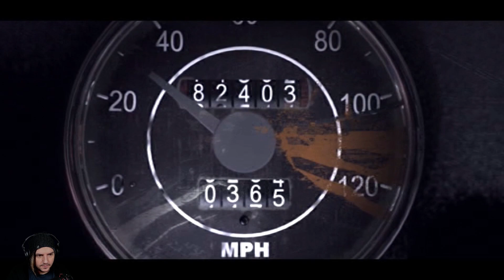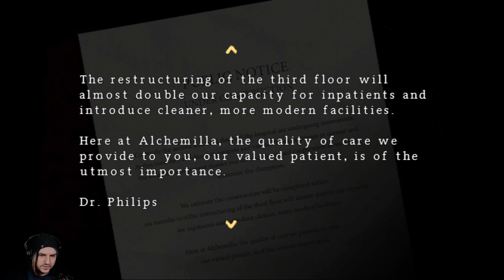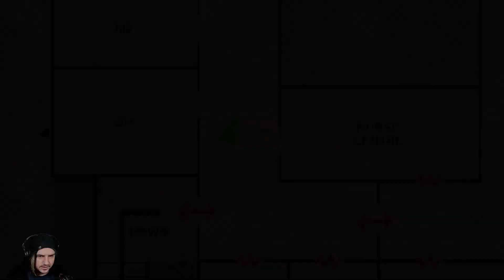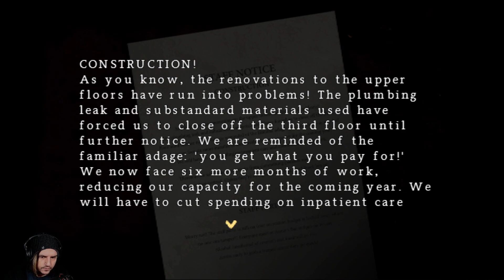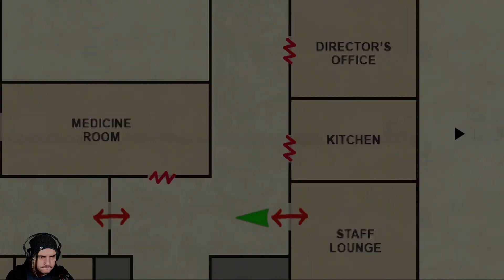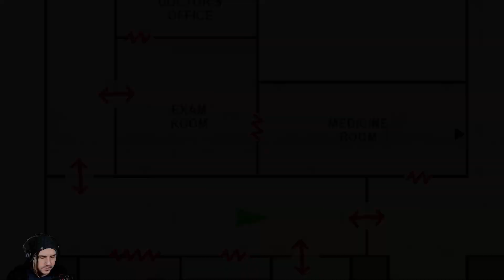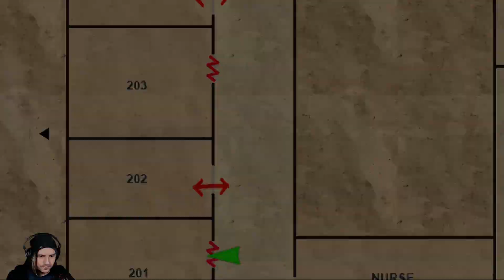Silent Hill Origins - Saving A Girl From A House Fire - Part 1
We Begin This journey into the unknown... Driving our truck along the road after some banter over the radio with a friend when suddenly a cloaked figure jumps into the road, we hit the breaks and screech to a stop. By the time we get out of the cab to check on the cloaked figure it was nowhere to be seen but as we are climbing back into the cab thinking it was just a trick of our eyes we catch a glimpse of a young girl in our wing mirror... We turn around but no one is around we look back she's closer but again nothing there, when we turn once more the girl is now on the road, she runs away this time we follow.
After a short jog down the road the air begins to get thick with smoke, we can feel the heat in the air Then almost predictably we come across a burning building!
We then see a suspicious woman lurking round outside but as we do we hear a girls scream coming from inside we have to save her!

We wake up on a bench outside of Alchemilla hospital In Silent Hill... did we save her or was it a strange dream... maybe we should check the hospital.
We can get through this can't we?

Let's do this! Sit back relax and join me on another journey in a nightmarish world!
Welcome to Silent Hill Origins!

liked this video then maybe check out the playlist it comes from